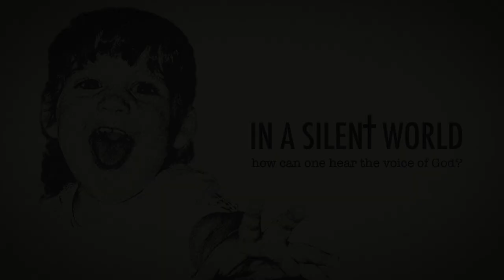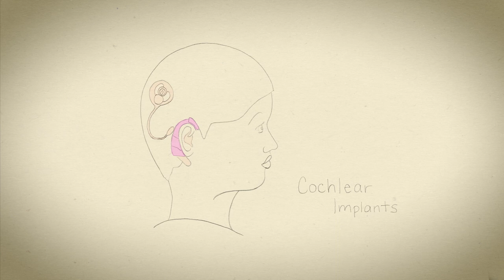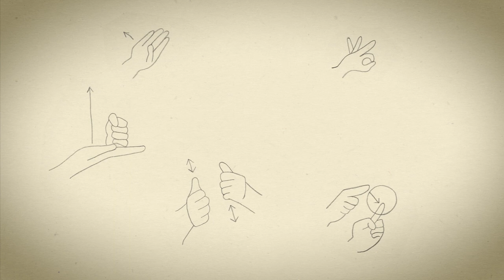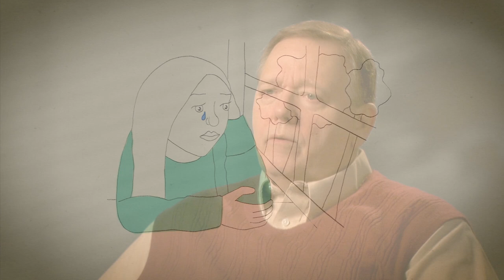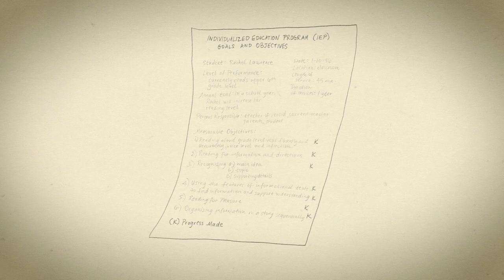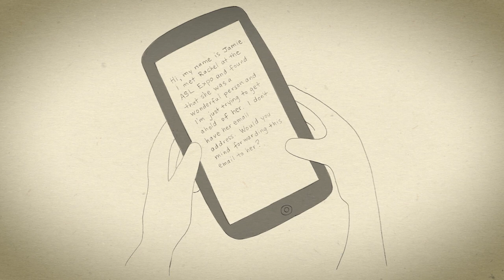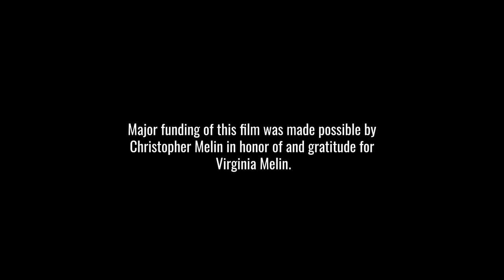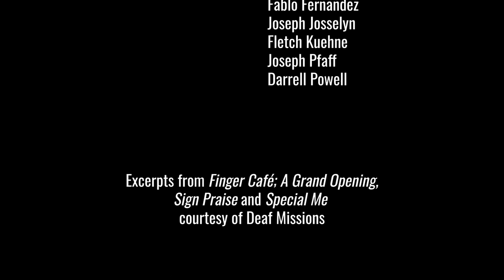IN A SILENT WORLD (2019) | Full Length Documentary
Gifted musician Marshall Lawrence and his wife Terry, a communication professor, were excited to welcome newborn Rachel into their world. But because of Rachel’s deafness—they were forced to enter hers.

Producer/Director: Donald Boggs
Featuring: Marshall Lawrence, Terry Lawrence, Rachel Lawrence Biser, Jamie Biser